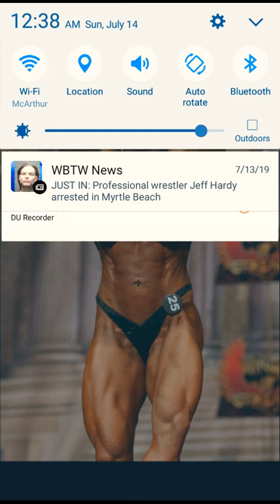Theresa Ivancik 2019 Lenda Murray Pro Women's Champ